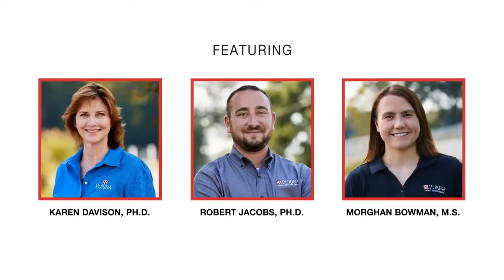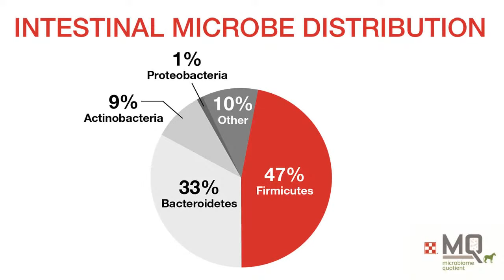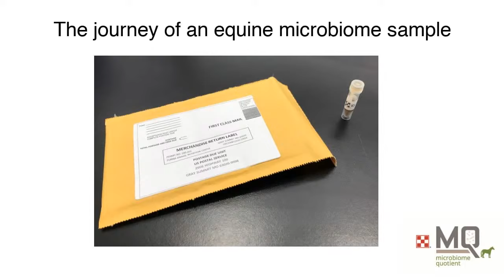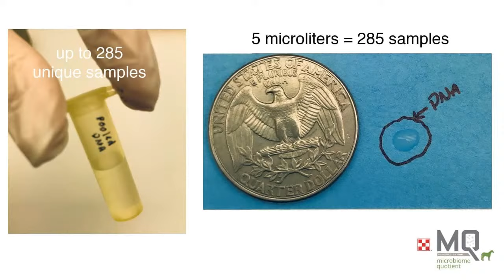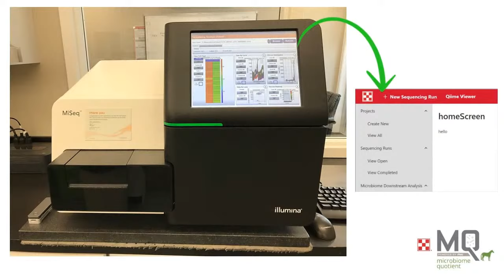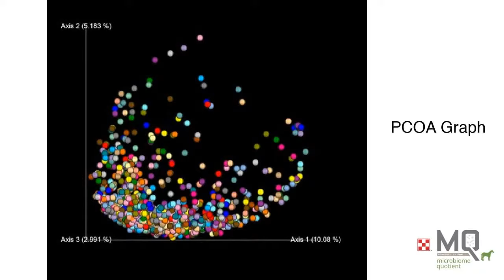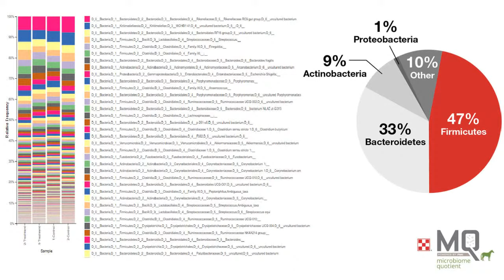Checkerboard Chat: The Equine Microbiome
What’s going on in your horse’s gut? Unlocking the secrets of the equine microbiome could help solve horse nutrition and health issues.

What does a normal equine gastrointestinal microbiome look like? Nobody knows for sure, but Purina horse nutrition experts are getting close to an answer! The Purina® Microbiome Quotient™ Equine Project will help deepen our understanding of the equine microbiome.

This is the largest study of its kind ever to be conducted. Team Purina has already collected more than 3,000 fecal swabs for its expanding microbiome library, and they’ve spent more than a year in the lab extracting, sequencing, and mining through the data.

In this fascinating 30-minute discussion with Purina experts Dr. Kelly Vineyard, Dr. Karen Davison, Dr. Robert Jacobs and Morghan Bowman, MS, equine microbiome scientist, you’ll better understand what’s happening in your horse’s gut.

The microbiome is composed of tens of thousands of unique microorganisms. In fact, there are more microorganisms in your horse’s gut than there are cells in its entire body! These tiny microorganisms play a big role in your horse nutrition and health. They protect your horse from pathogens, break down food to release energy and help maintain optimal immune function and gut health.

Uncovering how different factors influence the health of the microbiome is key to future equine nutrition research and innovations. Collecting new samples will help Purina experts discover how age, breed, living conditions, activity level, diet and more influence a horse’s microbiome.

Visit the new MQ Equine Project to discover more about the microbiome and sign up for the Purina study